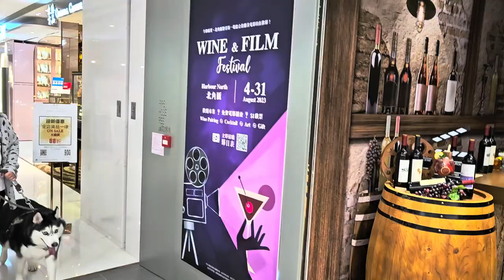"Wine & Film Festival" 北角匯 (2) - 2023年08月26日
錄影日期:2023年08月26日
錄影器材:Samsung Galaxy S23+ 5G
剪輯軟件:iMovie (Apple macOS)
影片解像度:1920x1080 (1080p,Full High Definition)
影片長度:1分0秒